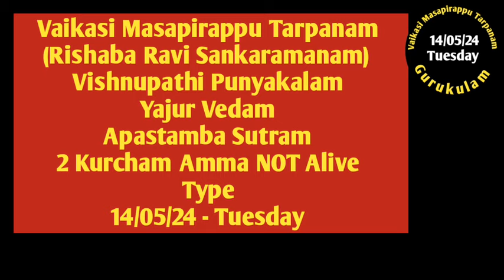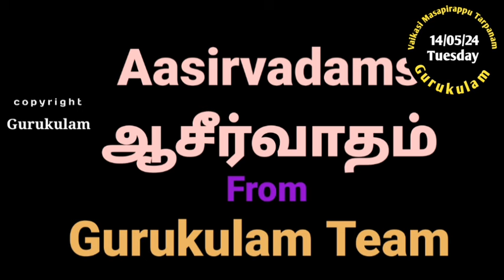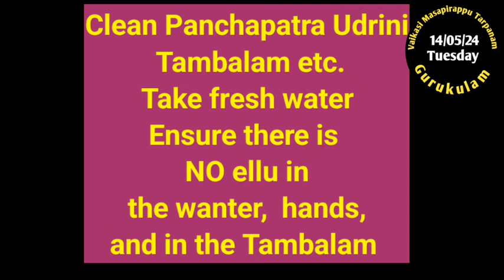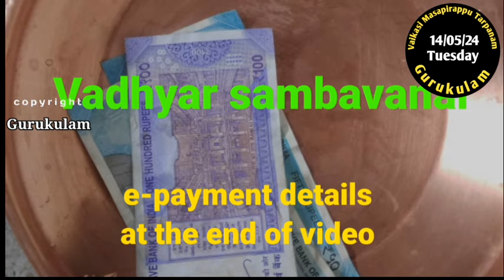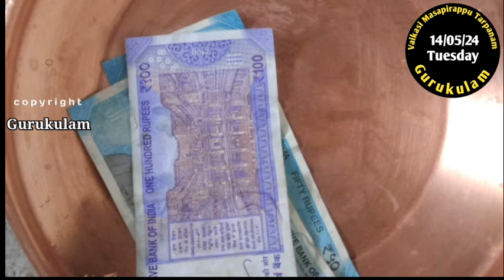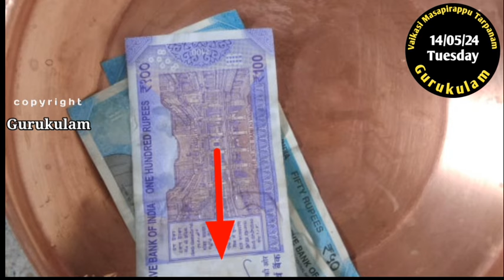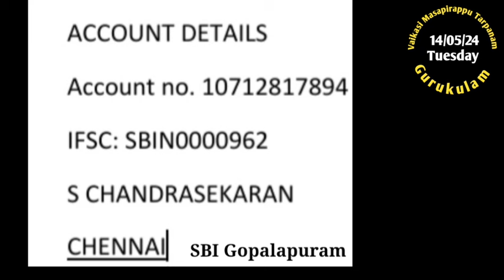Vaikasi Masapirappu & Vishnupathi Punyakalam Yajur Vedam Apastamba 2 Kurcham Amma NOT Alive 14/05/24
Rishaba Ravi Sankramana Punyakala Tarpanam. This is also known. as Vaikasi Masapirappu Punaykala Tarpanam. For shannavathi Tarpanam today is vishnupathi Punyakalam also. Only one Tarpanam and sankalpam is accordingly given.  This is happening on 14/04/24 Tuesday.
This video is for those who are belonging to
Yajur Vedam
Apastamba Sutram
and also
2 Kurcham Type and
Amma NOT Alive Type.
aasirvadams
for aacharya Sambavanai please use
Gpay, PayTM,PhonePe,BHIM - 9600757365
Gurukulam Chandrasekaran.